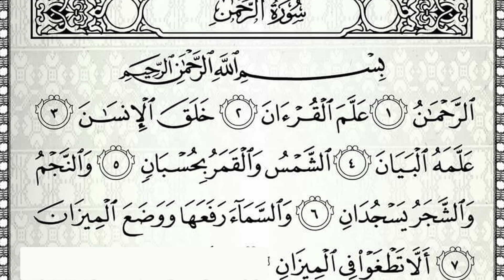سورة الرحمن للصف الثاني الابتدائي تعليمية